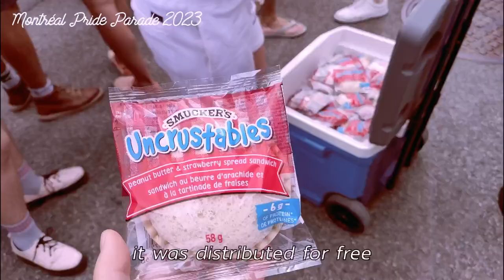Pride Parade 2023 Fierté Montréal, QC, Canada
This is Pride Parade 2023 I visited the other day.
It was worth seeing that companies that I often see in the city have sponsored the event with their logos made to Pride specifications.